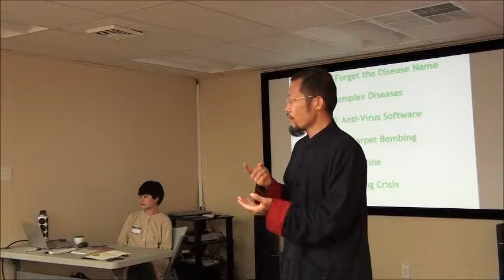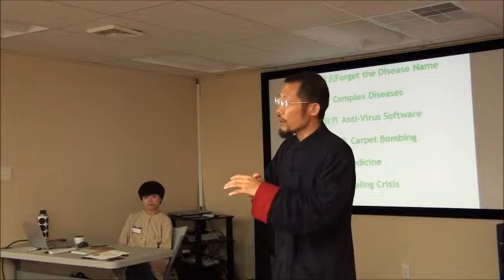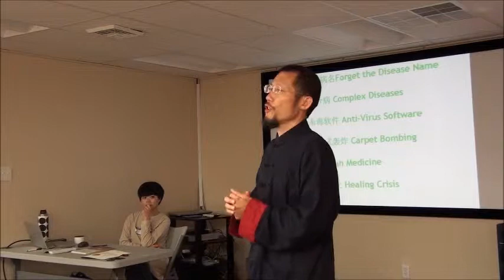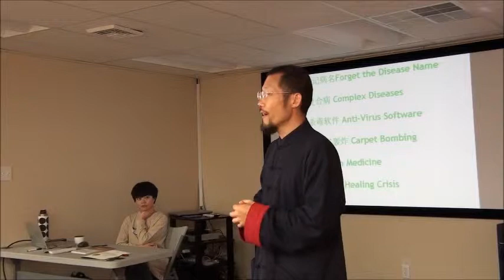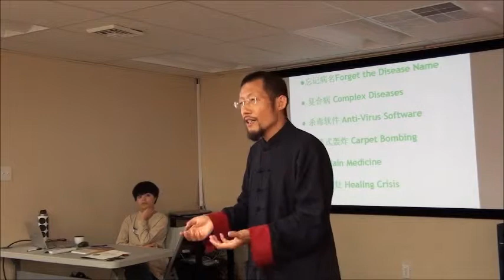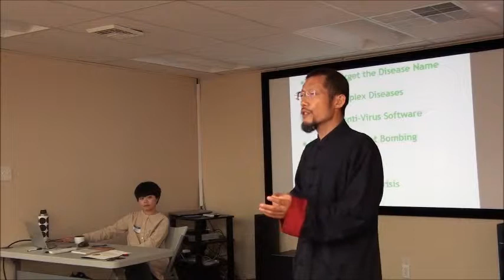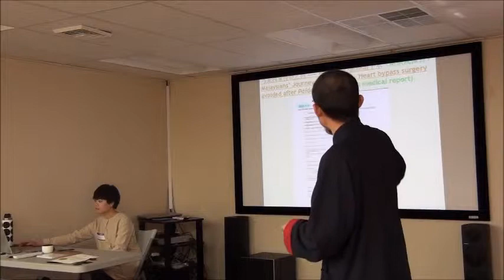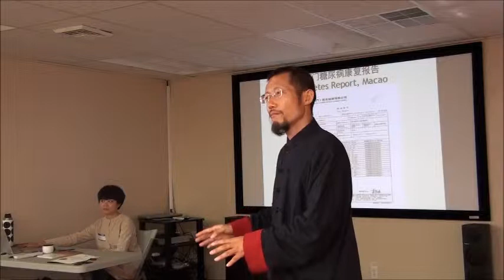Paida Lajin Seminar at Harrisburg Part 6